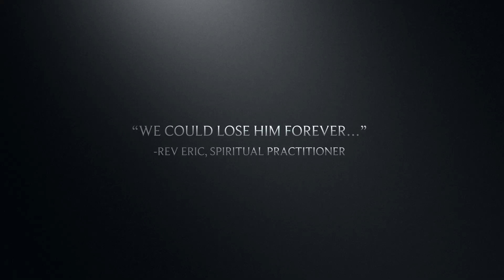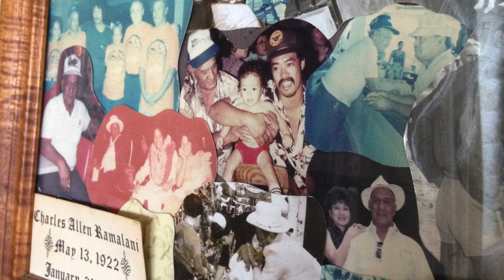Coming to America The Mana of Vodun Healing Trailer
Coming to America: The Mana of Vodun Healing is a documentary about a young boy, KeiKoa, plagued with the restlessness of those that have come before him.  His mother Jacque, a 53 year old Hawaiian woman of the Mookini bloodline is told by her Aunty Momi, the High Priestess and care taker of the Mookini Luakini Heiau, (ancient temple) that the fire that causes his rage is in his blood.  Unable to accept his violent and destructive behavior as fate, Jacque confides in a long time friend and spiritual energy healer from Ghana, Eric.

After reading KeiKoa's energy, Eric sees that the mana (powerful energy) of the bloodline is too strong and the restless spirits too much for him alone to handle.  In consulting the ancestors he sees that he needs more powerful practitioners and this is where the documentary begins.